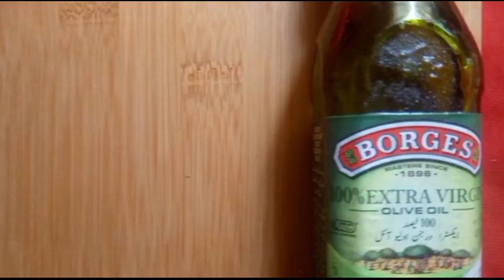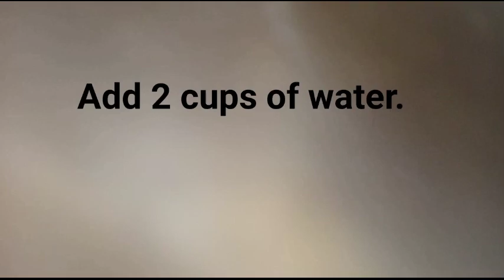Keratin treatment at home /Natural and Effective Keratin/straight,smooth and shiny hair at home.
Hey lovelies..
Today my vidio about keratin at home.Main ingredient  is rice.Rice benefits are amazing for our skin and hair.lets start

Ingredients .
Rice_ 4tsp
Cornstarch_ 1tsp
Olive oil_1 teaspoon
Coconut oil_  1 teaspoon
Water_ 2cups

Method.
Take a saucepan,add 4 tsp rice with 2 cups of water.Boil it well.When rice cook well turn of flame and blend it.Rice turn into creamy texture.Mix cornstarch with half cup of water.Pour in creamy rice.mix it well.Again cook on low flame for 1 mnute.cool it.And add 1 teaspoon of olive oil and coconut oil.mix well and use it.Enjoy

you,re Quires

Keratin Treatment at home with natural ingredients
Keratin Treatment at home with products
Keratin Treatment at home  men
Keratin Treatment at home with rice
Keratin Treatment at home with flex seed
Keratin Treatment at home for silky shiny straight hair
Keratin Treatment at home for boys
Keratin Treatment at home with banana
Keratin Treatment at home straight shiny smooth frizz free hair
Keratin Treatment at home with lady finger

you,re Quires